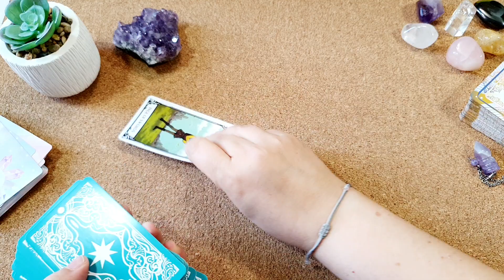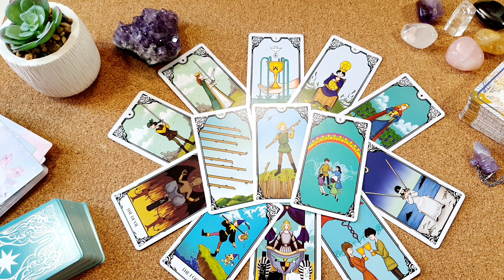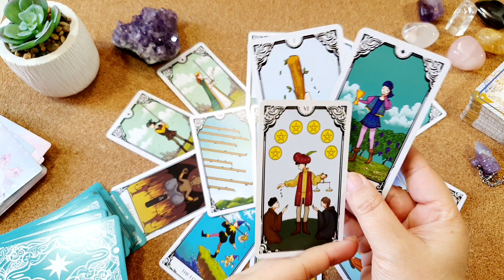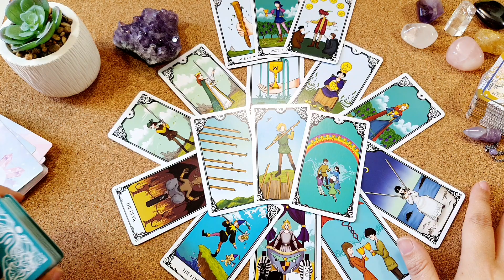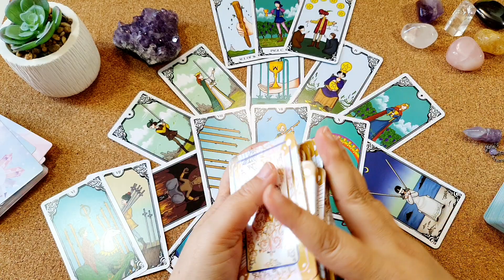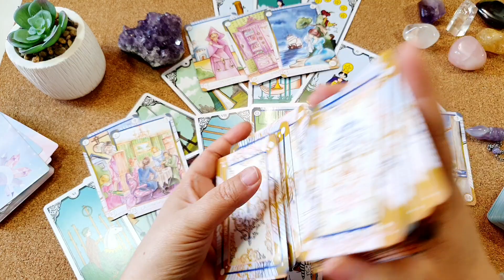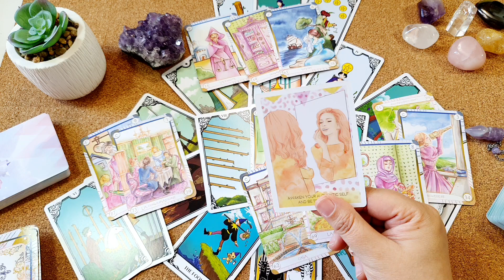Horoscopo CANCER del 21 al 27 de febrero HOROSCOPO SEMANAL Tarot Guia Angelical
Horóscopo cancer del 21 al 27 de febrero HOROSCOPO SEMANAL Tarot Guia Angelical
Tema del vídeo: cancer horoscopo semanal del 21 al 27 de febrero y horoscopo cancer febrero 2022 amor